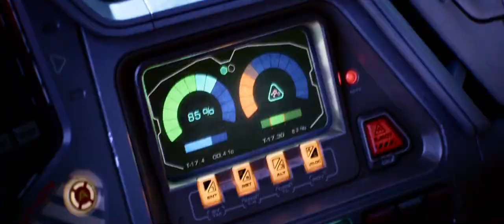LIGHTYEAR (2022) | Buzz achieved hyper speed